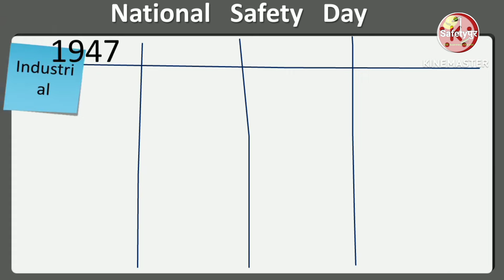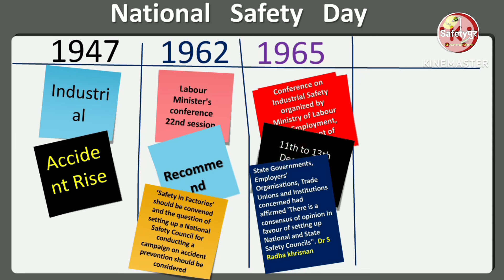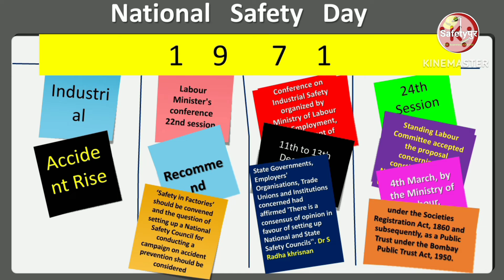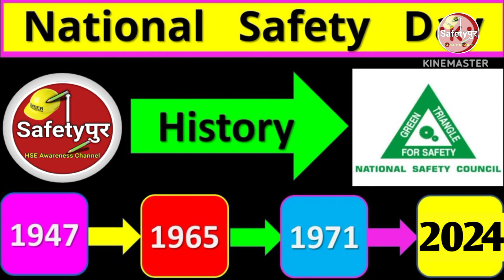National Safety Day History 2024 | History Of National Safety Day | National Safety Week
53rd national safety day
safety day speech
national safety day 2024
Safety day celebrate 2024